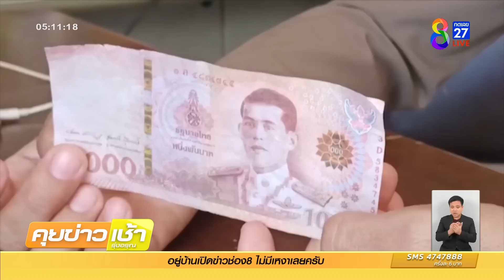ไล่จับ 2 โจรใช้แบงก์พันปลอมชื้อของ | ข่าวช่อง8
สองหนุ่มแสบ ใช้แบงก์พันปลอม ไปซื้อของในร้านขายของชำ เจ้าของร้านรู้ตัว ขี่รถไล่ตาม แถมจับตรวจฉี่พบสารเสพติด